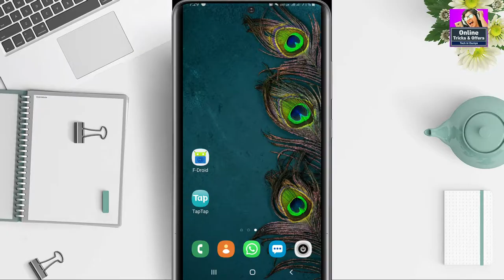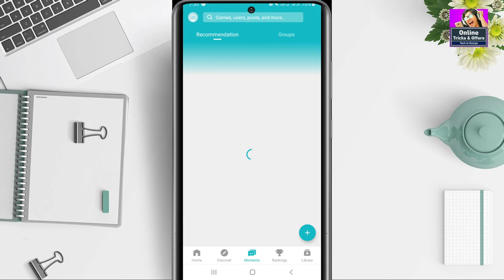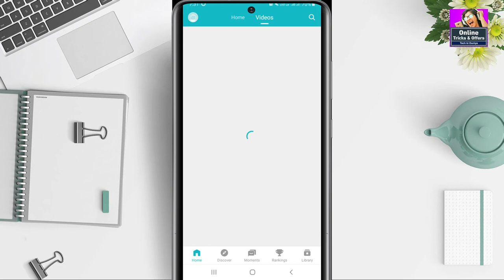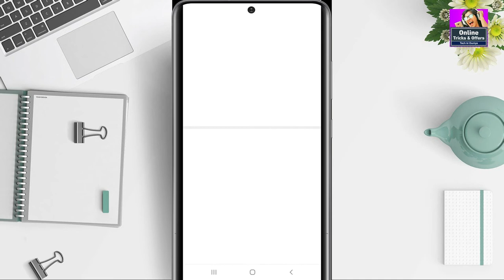Top And Best Android Mobile Apps you must have on your Android Smartphone ⚡ ⚡ ⚡ October 2020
ABOUT

1- Filmora (on pc)
2- kineMaster (on mobile)

1- PixeLab
2- PicsArt
3- Snapseed